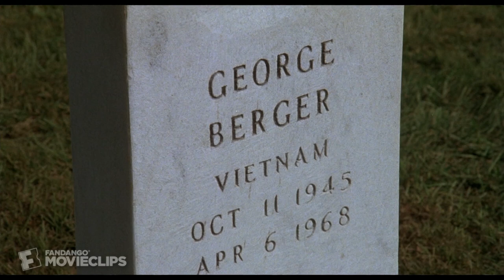Hair (10/10) Movie CLIP - Let the Sunshine In (1979) HD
CLIP DESCRIPTION:
The cast sings "Let the Sunshine In" both in celebration and in protest, as they march on Washington.

FILM DESCRIPTION:
Milos Forman's adaptation of the tribal rock musical Hair stars John Savage as Claude, a quiet young man from the Midwest who becomes friendly with a group of New York hippies on his way to begin basic training in the military. The repressed Claude is quite taken with Berger (Treat Williams) and the group of freedom seekers who reside in Central Park. The group encourages Claude to go after a debutante named Sheila (Beverly D'Angelo). Legendary choreographer Twyla Tharp masterminded the dances, which attempt to flow from the natural settings of the film. The film includes most of the more famous songs from the original play, including "Donna," "Aquarius," "Easy to Be Hard," "Let the Sunshine In," "Good Morning Starshine," and the title number.

CREDITS:
Cast: Don Dacus, John Savage, Dorsey Wright, Cheryl Barnes, Beverly D'Angelo, Annie Golden, Treat Williams
Director: Milos Forman
Producers: Michael Butler, Robert Greenhut, Lester Persky
Screenwriters: Gerome Ragni, James Rado, Michael Weller